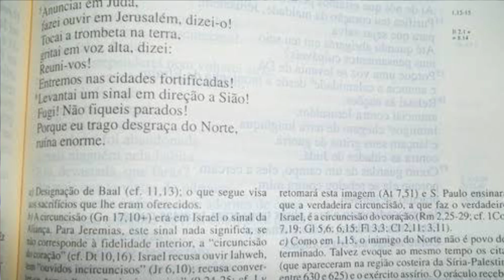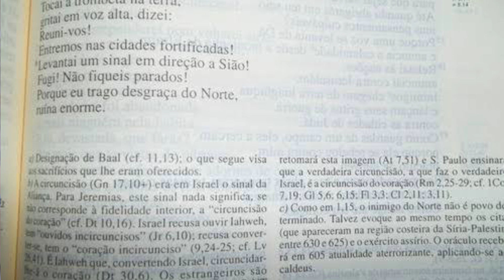A Bíblia de Jerusalém | Melhor bíblia para estudo | Estudo bíblico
Agradeço ao nosso amigo Gilmar Bergmann, gerente da PAULUS livraria de Santo André, São Paulo, que gentilmente nos recebeu para gravarmos este vídeo. Passando por perto de uma livraria Paulus, entre e conheça, será uma experiência muito legal.